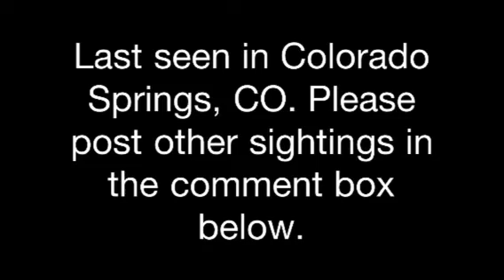Michael Jackson Tribute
Awesome graffiti on a train car.